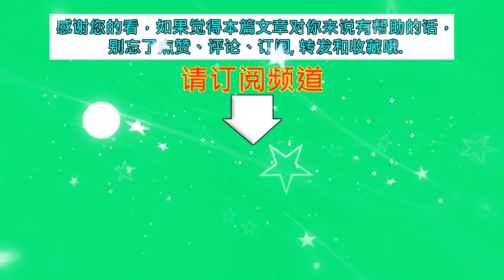迪丽热巴被金星骂醒了？穿“半裸”连衣裙引起粉丝骚动，太惊艳！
迪丽热巴被金星骂醒了？穿“半裸”连衣裙引起粉丝骚动，太惊艳！| MKN Star News